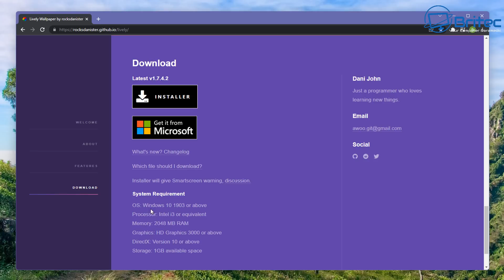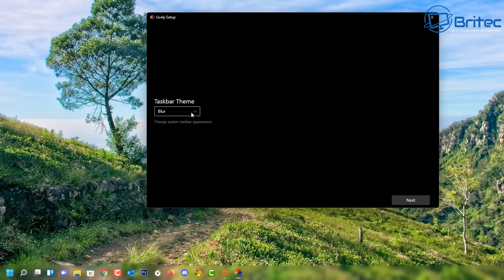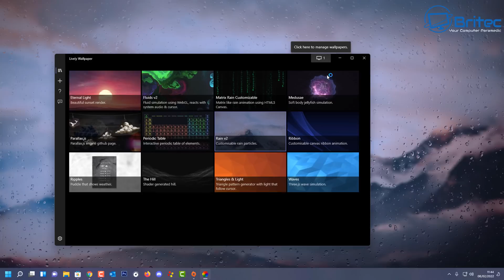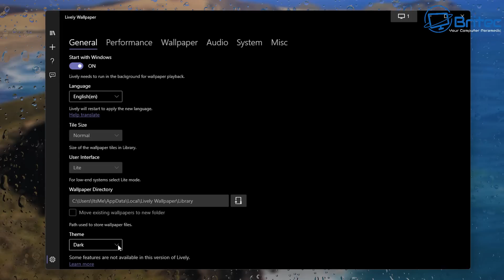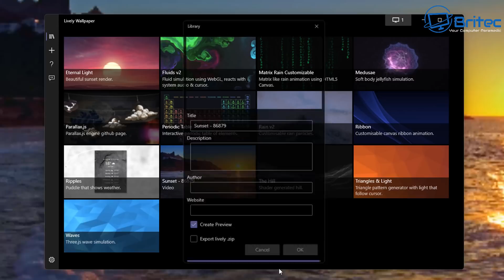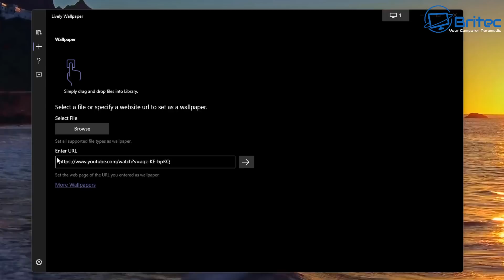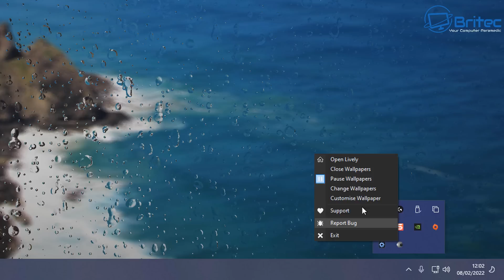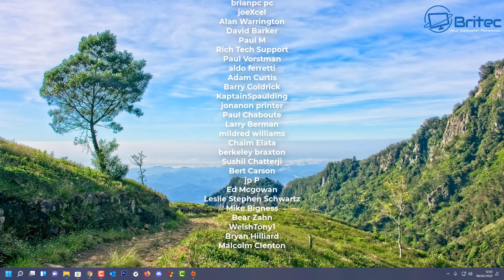How to Animate Desktop Background Wallpaper on Windows 11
In this video tutorial we will take a look at cool wallpapers for pc, I will show you how to animate your Windows 11 or Windows 10 background wallpaper with Lively Wallpaper. You can animate your desktop background with some cool built-in designs or use your own custom wallpaper designs. you can link to a video on YouTube or even use your own video as a wallpaper background. Lively Wallpaper is free and open source with lots of customization features, it even supports multiple screens. So if you are tired of using picture, solid color, or slideshow background in Windows 10/11 then give Lively Wallpaper a go.